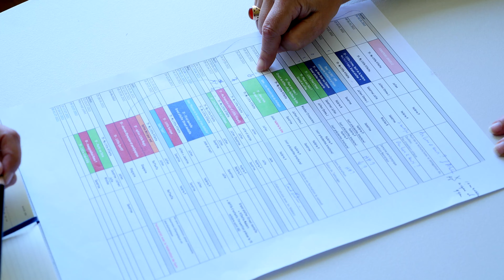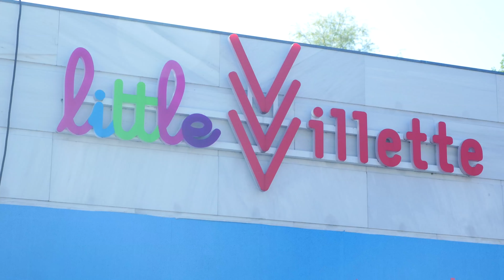Les métiers de la production évènementielle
L'Ecole du Louvre prépare aux métiers de l'Histoire de l'Art et du Patrimoine. Dans le cadre du programme Egalité des Chances, la Fondation Culture & Diversité et l'Ecole du Louvre vous propose de découvrir deux professionnels des métiers de la production d'événements dans le cadre des musées et du patrimoine.